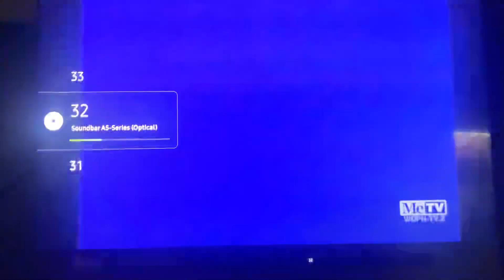A Filmways Television Presentation/Viacom (1968/1990) #5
Taken from from today’s MeTV rerun of The Beverly Hillbillies. This came from the 23rd episode of Season 6.